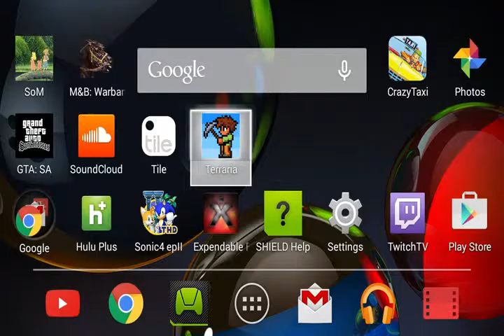Terraria Episode 49 Let's play